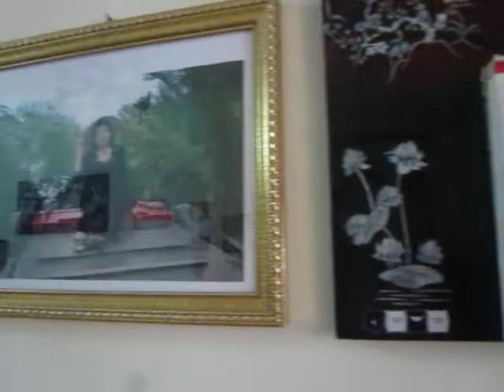Gia Han truon.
Day la con Tran Nhung- Chau ngoai cua ta.